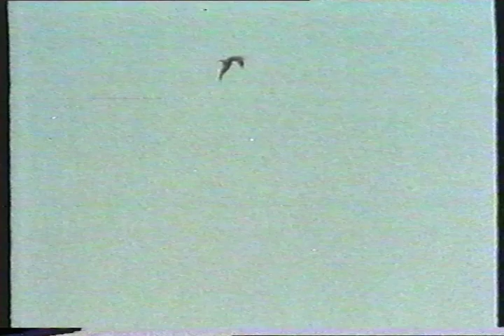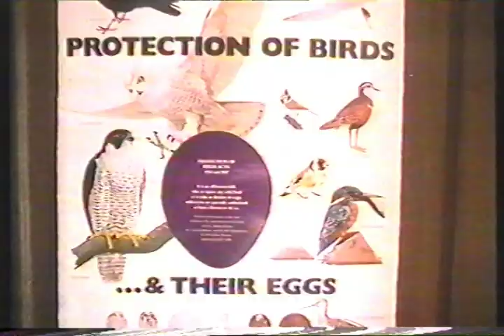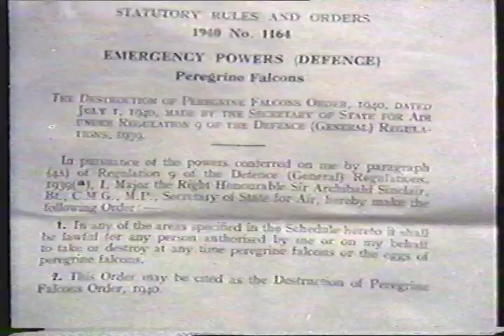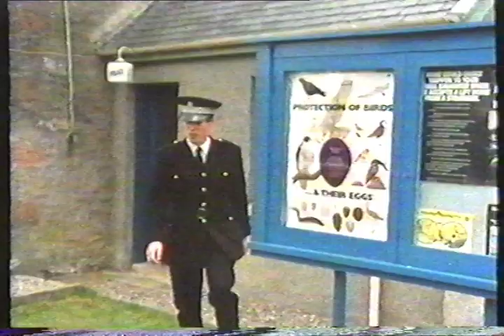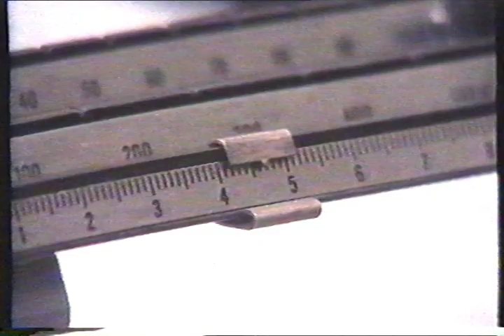presents 'IN THE SHADOW OF THE FALCON' - Complete Film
'In The Shadow of the Falcon' is a David Cobham Productions wildlife film for BBC Television.
It was first broadcast on January 18th 1976.

Copyright: David Cobham Productions/All Star Media.

The peregrine falcon (Falco peregrinus), also known as the peregrine, and historically as the duck hawk in North America, is a cosmopolitan bird of prey (raptor) in the family Falconidae. A large, crow-sized falcon, it has a blue-grey back, barred white underparts, and a black head. The peregrine is renowned for its speed, reaching over 320 km/h (200 mph) during its characteristic hunting stoop (high-speed dive), making it the fastest bird in the world, as well as the fastest member of the animal kingdom. According to a National Geographic TV program, the highest measured speed of a peregrine falcon is 389 km/h (242 mph). As is typical for bird-eating raptors, peregrine falcons are sexually dimorphic, with females being considerably larger than males.

The peregrine's breeding range includes land regions from the Arctic tundra to the tropics. It can be found nearly everywhere on Earth, except extreme polar regions, very high mountains, and most tropical rainforests; the only major ice-free landmass from which it is entirely absent is New Zealand. This makes it the world's most widespread raptor, and one of the most widely found bird species. In fact, the only land-based bird species found over a larger geographic area is not always naturally occurring, but one widely introduced by humans, the rock pigeon, which in turn now supports many peregrine populations as a prey species. The peregrine is a highly successful example of urban wildlife in much of its range, taking advantage of tall buildings as nest sites and an abundance of prey such as pigeons and ducks. Both the English and scientific names of this species mean "wandering falcon", referring to the migratory habits of many northern populations. Experts recognize 17 to 19 subspecies, which vary in appearance and range; disagreement exists over whether the distinctive Barbary falcon is represented by two subspecies of Falco peregrinus, or is a separate species, F. pelegrinoides. The two species' divergence is relatively recent, during the time of the last ice age, therefore the genetic differential between them (and also the difference in their appearance) is relatively tiny. They are only about 0.6–0.8% genetically differentiated.

Although its diet consists almost exclusively of medium-sized birds, the peregrine will sometimes hunt small mammals, small reptiles, or even insects. Reaching sexual maturity at one year, it mates for life and nests in a scrape, normally on cliff edges or, in recent times, on tall human-made structures. The peregrine falcon became an endangered species in many areas because of the widespread use of certain pesticides, especially DDT. Since the ban on DDT from the early 1970s, populations have recovered, supported by large-scale protection of nesting places and releases to the wild.

The peregrine falcon is a well-respected falconry bird due to its strong hunting ability, high trainability, versatility, and availability via captive breeding. It is effective on most game bird species, from small to large. It has also been used as a religious, royal, or national symbol across multiple eras and areas of human civilization.